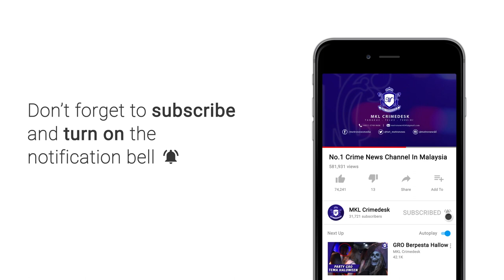Penunggang Maut Tercampak Dan Digilis Lori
Seorang penunggang motosikal maut selepas digilis sebuah lori .

Kejadian berlaku di kilometer 23 Lebuhraya NKVE dari arah Sungai Buloh menuju ke Jalan Duta ...kira kira jam 1240 tengah hari tadi.

Siasatan awal mendapati motosikal ditunggang mangsa terbabas sebelum lelaki itu tercampak di atas jalan.

Sebuah lori yang datang dari arah belakang tidak sempat mengelak dan terus mengilis mangsa.

Mangsa dikenali sebagai Abdullah Atan Yaacob maut ditempat kejadian akibat kecederaan parah di badan dan kepala.

Kemalangan turut menyebabkan kesesakan teruk di kedua dua arah.